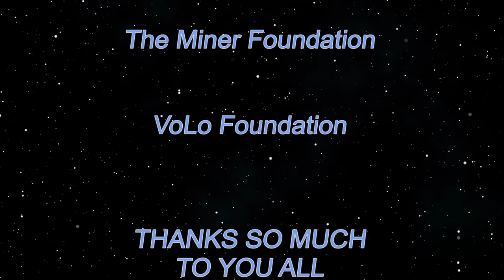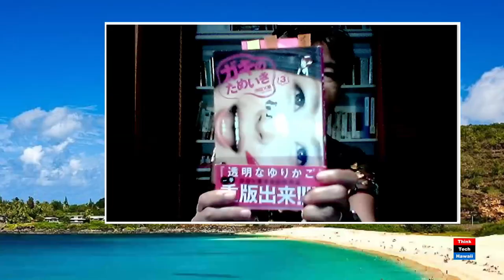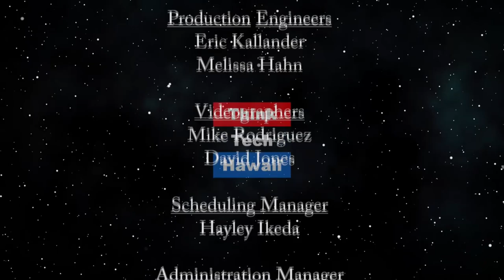Tojisha Manga: Using manga to understand disabilities in Japanese society (Konnichiwa Hawaii)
This show will be broadcast in Japanese.  Discussion with .Prof. Yoshiko Okuyama who teaches Japanese Studies through media and manga. In this program Prof. Okuyama shares her recent research on Japanese manga authors who have mental disabilities such as bi-polar, depression, and schizophrenia. The host for this episode is Yukari Kunisue, PhD.  The guest for this episode is Yoshiko Okuyama.